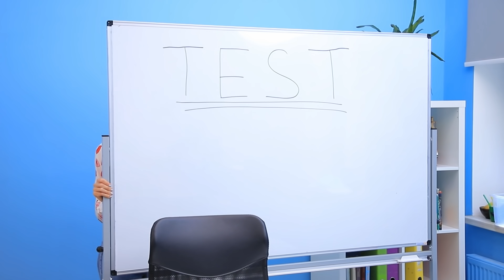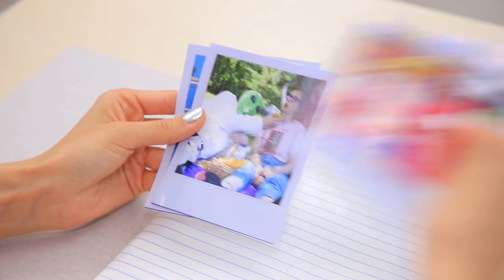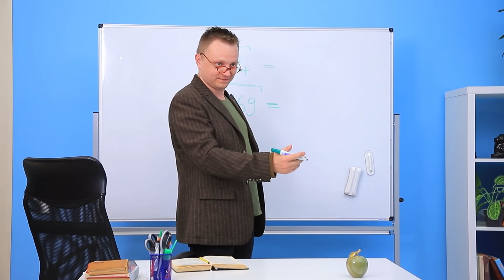Người Ngoài Hành Tinh Ở Trường Học / 8 Cách Tự Làm Đồ Dùng Học Tập Kì Lạ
Nếu lớp học của bạn có người ngoài hành tinh thì không ai cảm thấy nhàm chán đâu! Và để học sinh mới thích trường của bạn, hãy làm đồ dùng học tập khác thường cho họ nha!

Vật tư và dụng cụ
    • Quyển sổ
    • Nỉ
    • Kéo
    • Dây kéo
    • Súng bắn keo
    • Sợi đèn
    • Nửa hình cầu bằng nhựa trong
    • Bò đồ chơi
    • Nam châm
    • Dao rọc giấy
    • Nến
    • Ly
    • Đất sét polymer
    • Màu acrylic
    • Sơn acrylic trong
    • Bìa màu xanh lá nhạt
    • Ruy băng
    • Bút lông
    • Nước rửa móng
    • Đèn laser
    • Băng keo nhôm
    • Băng keo điện màu đen
    • Giấy kim loại
    • Giấy xốp
    • Ly có nắp
    • Máy đục lỗ
    • Đất sét tự khô
    • Ống hút
    • Màu dạ quang
    • Bút chì
    • Ghim cài